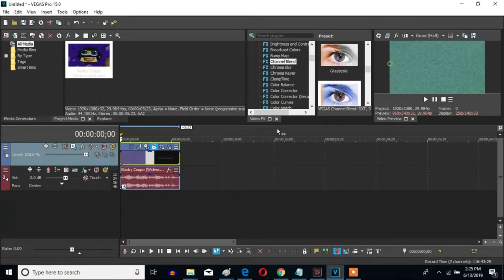How To Make G-Major 27 (V2) On Sony Vegas Pro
Made on Wednesday, June 13, 2019, 3:21:08 pm to 3:21:49 am

Let's learn how to make G-Major 27 (second version) on Vegas Pro.

It's like backward major, but reversed making it normal.